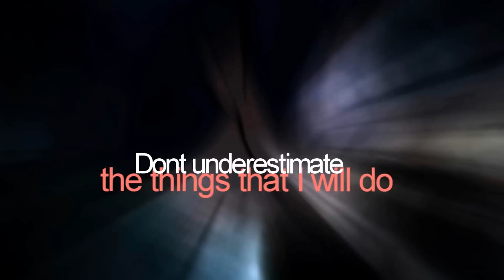Gerza /Rolling in the Deep ❀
I hate the start i realy hate it x)
Naja, but i love Gerza *w* second video of them :D